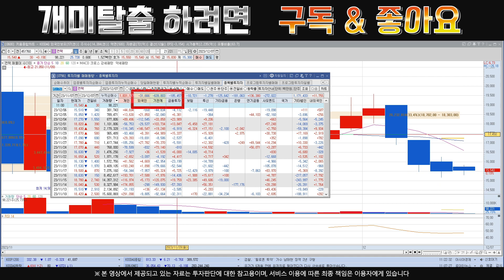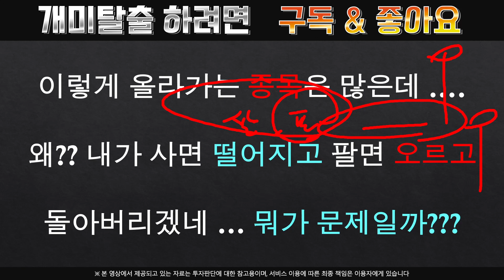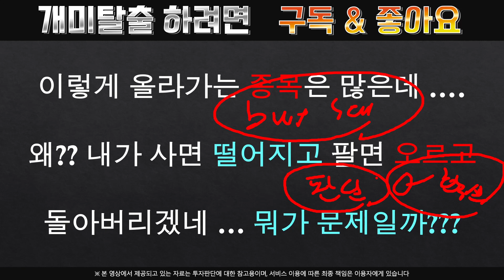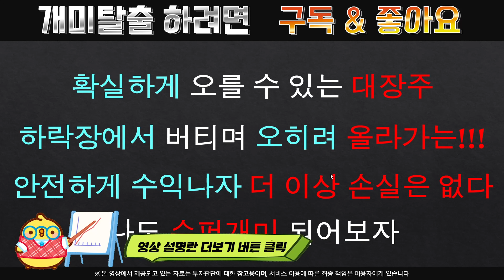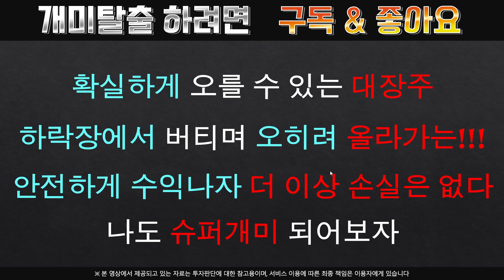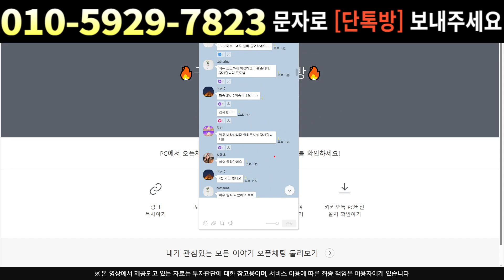[주식]컨텍 - 갑자기 수급이 몰린 이유는? 옵션만기 숏커버링 준비중